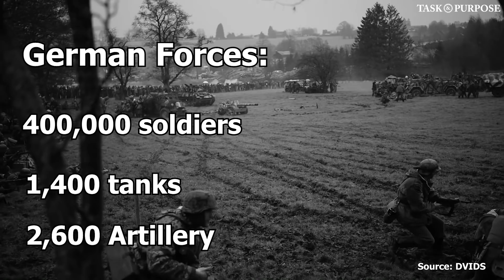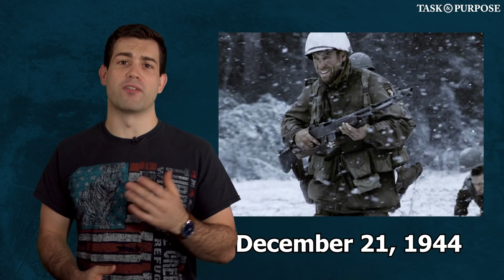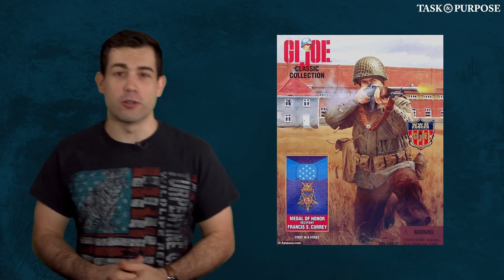Unbelievable Hero Saved Five Soldiers With a Bazooka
PFC Francis Currey used his Browning Automatic Rifle, anti tank grenades and a bazooka to make a larger German attacking force retreat. During the Battle of the Bulge PFC Francis S. Currey saved the flank of his entire battalion from advancing German soldiers at Malmedy.

That day Francis Currey saved the lives of his five buddies. We pulled from some brand new recreation videos that the military made to help tell this inspirational story.

Comment below to let us know what you think of the video if you like it or if it's not for you, we're thinking of doing a series on other unsung heroes.

Footage source credit: DVIDS